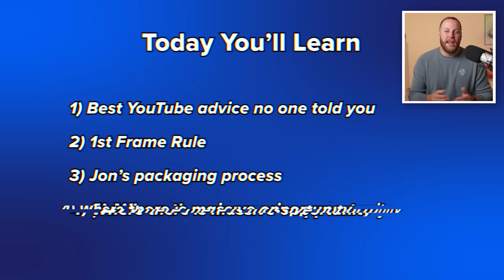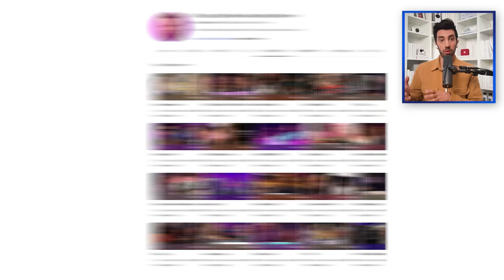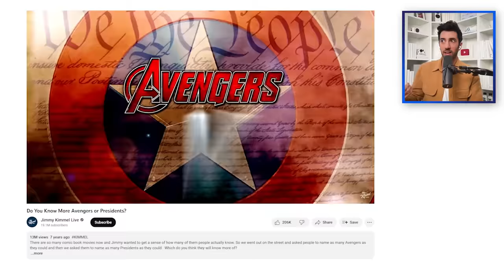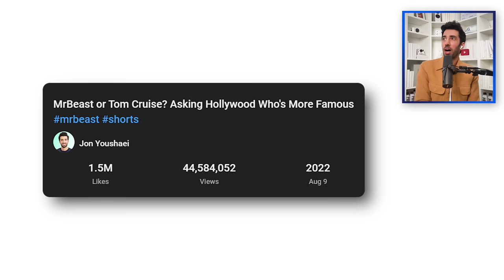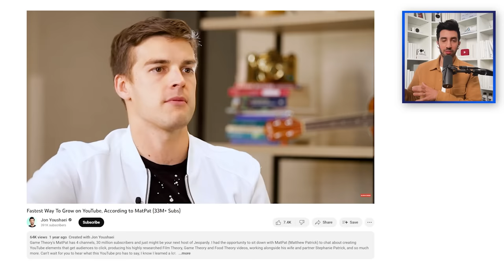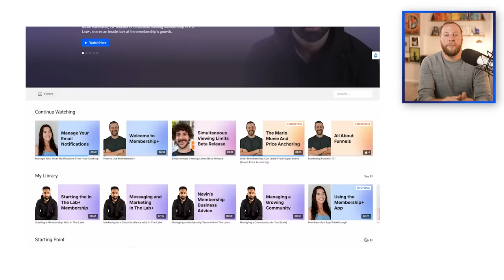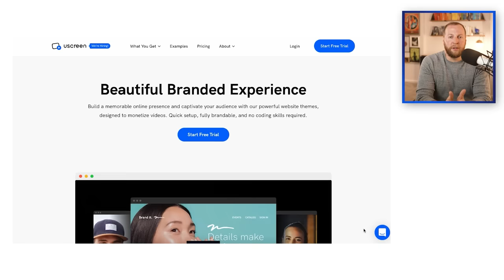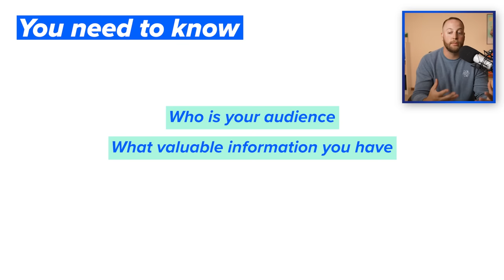Meet the Ex-YouTube Employee Changing YouTube Education (Jon Youshaei)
Jon Youshaei is an ex-YouTube employee and one of the smartest creators on the platform right now and I’m not exaggerating.

He’s done just about 260 million views in the past year alone and it was not an accident. His strategy just works.

So in this episode, you'll learn:
• The best YouTube advice no one has ever told you
• The 1st Frame rule
• How Jon packages his videos
• And where there is still a massive opportunity for creators to find success

TIMESTAMPS
00:00 - The Smartest Creator on YouTube
01:07 - Best YouTube Advice No One Ever Told You
04:11 - How to Build Your Variety Show
08:14 - 1st Frame Rule
11:23 - Our Lovely Sponsor :)
12:28 - How to Find Your Niche
15:19 - Age is ACTUALLY an Advantage on YouTube
17:10 - The Dr. Mike-ification of YouTube
18:26 - Jon’s Packaging Process
24:20 - Why Content Formats are so Important
27:12 - You Should Start with Shorts
28:54 - Converting a Shorts Audience to Long Form
33:33 - The Future of YouTube

Creator Science is part of the HubSpot Podcast Network.